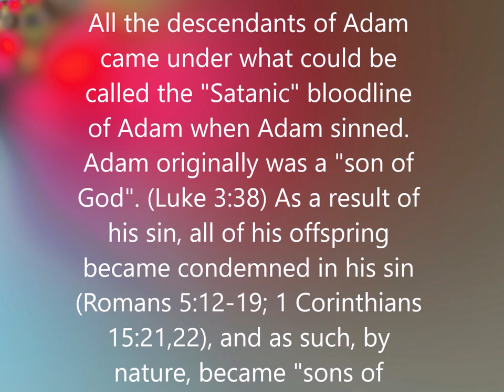Satanic Bloodlines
Charles Taze Russell
and the Alleged

All the descendants of Adam came under what could be called the "Satanic" bloodline of Adam when Adam sinned. Adam originally was a "son of God". (Luke 3:38) As a result of his sin, all of his offspring became condemned in his sin (Romans 5:12-19; 1 Corinthians 15:21,22), and as such, by nature, became "sons of wrath", "sons of disobedience", (Ephesians 2:2,3), "children of the devil" (1 John 3:10), "offspring of vipers." (Matthew 3:7; 12:34; 23:33; Luke 3:7) This is the only "Satanic" bloodline revealed in the scriptures.

Regarding Russell and the Illuminati